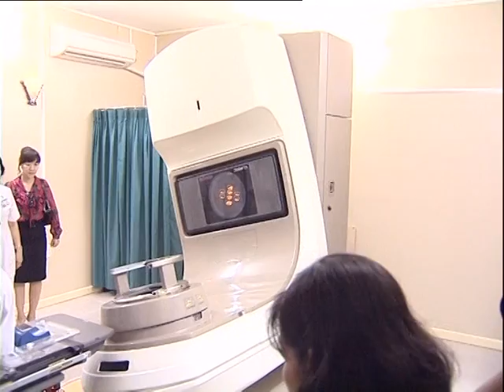60s phatsong 1505-Maygiatoc Ungbuou.avi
Bệnh viện Ung Bướu đưa vào sử dụng 2 máy gia tốc mới, giảm tải số bệnh nhân chờ xạ trị